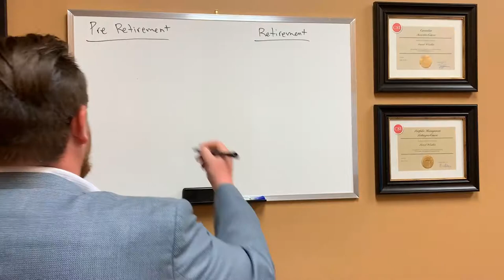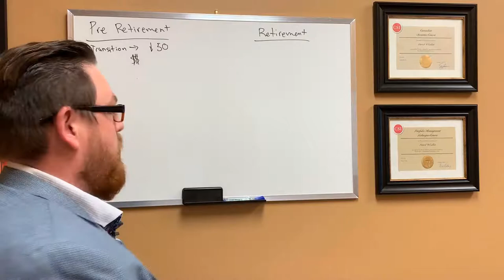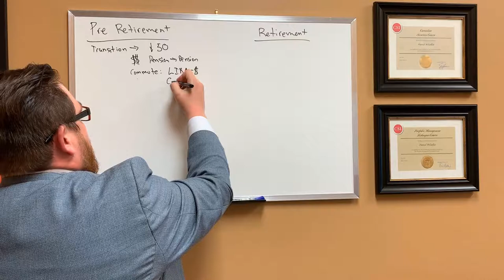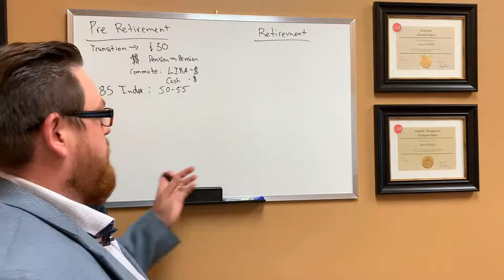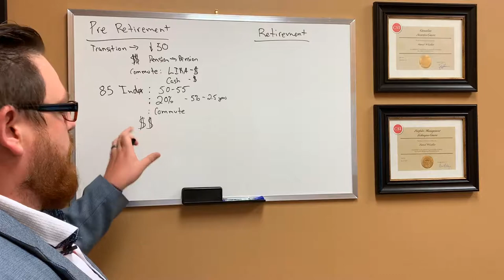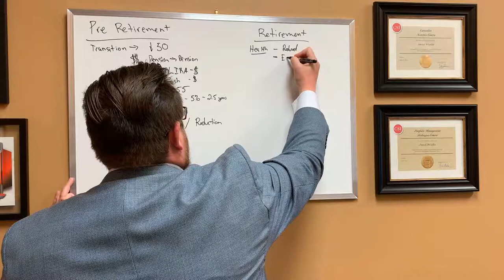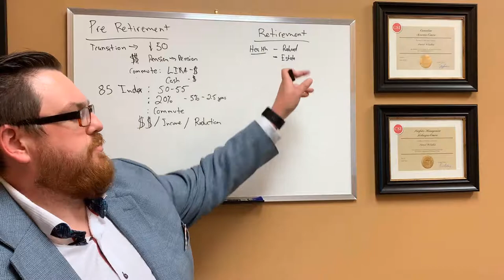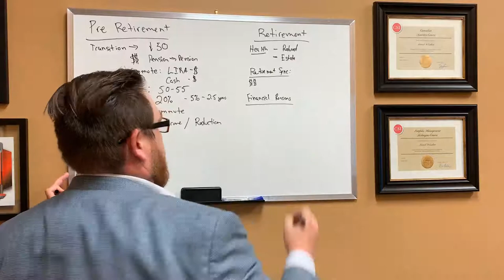Pension Planning Option 8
Here we discuss why the Commuted Value or Option 8 makes sense.